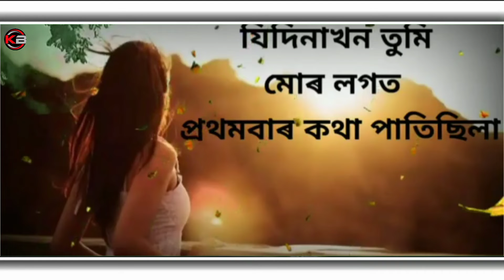Assamese Borken Herat status 💔 New Assamese 4k status 💔 Sad Assamese status 😭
Assamese song ringtone video
Bihu song ringtone video
Bihu song status video
Bihu song whatsapp status video
Assamese Bihu mobile phone ringtone video
Bihu Tiktok status video
Bihu song Facebook status video
Bihu song calling ringtone video
Bihu song call ringtone video
Bihu song iphone ringtone video
bihu gaan 2022
Assamese Whatsapp Status Video AssameseTiktok video Assamese short videoringtone video
ringtone New Assamese Romantic Ringtone Assamese short ringtone video short message song videoAssamese Tiktok ringtone video Assamese short ringtone video
Assamese whatsapp status video Assamese song ringtone
Assamese New ringtone video Assamese New Tiktok video
Assamese status video Assamese 4k ringtone Assamese
Assamese 4k status video Assamese Facebook status video
Assamese Facebook Love status video MP3 ringtone mp4 ringtone calling ringtone video call ringtone video short ringtone video SMS ringtone video Assamese iphone ringtone video Assamese mobile phone ringtone video short message
Assamese alone boy status video best Assamese song ringtone
Assamese video short message song status video Love status
Assamese song ringtone video Assamese love ringtone video
Assamese Tiktok ringtone video Assamese short ringtone video